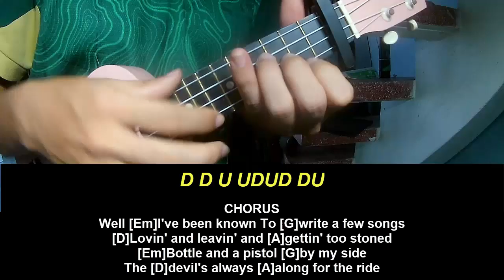Play Ukulele Along Bryan Martin We Ride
Today, I will share with you Play Ukulele Along Bryan Martin We Ride